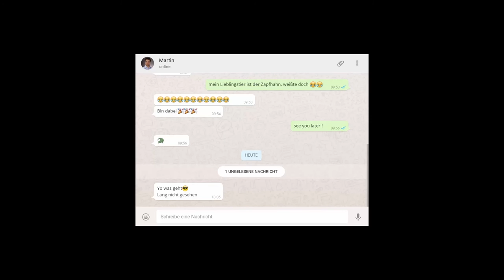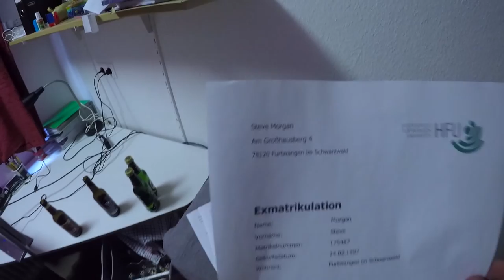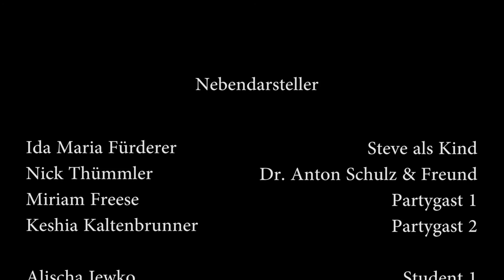Studentenfilm Hochschule Furtwangen - Slice Of Life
Dies ist ein Studentenfilm den wir im Laufe des Semesters im Fach Av-Produktion erstellt haben.
In ihm verfolgen wir Steve Morgans Leben. Seine glückliche Kindheit und Jugend. Bis ihn eines Tages ein Schicksalsschlag trifft...
Hochschule Furtwangen University - Gruppe 7